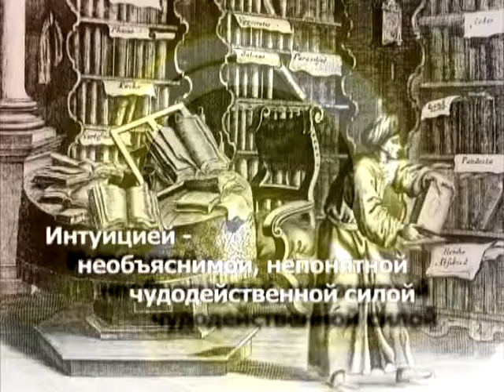Погода 04, 05, 06, 07 ноября